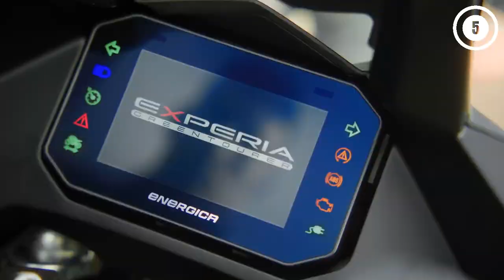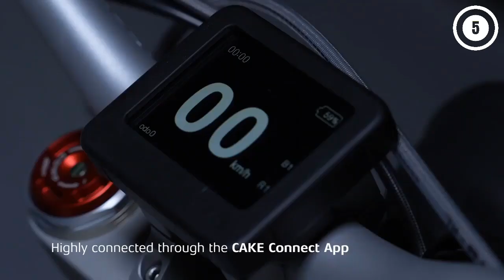Best Electric Motorcycles To Ride in 2024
Links to the Best Electric Motorcycles 2024 are listed below. At Valid Consumer, we've researched the Best Electric Motorcycles on Amazon saving you time and money.

1. ENERGICA EXPERIA GREEN TOURER

2. VERGE TS ULTRA

3. SAVIC MOTORCYCLES C-SERIES ALPHA

4. CAKE KALK WORK

5. RYVID ANTHEM